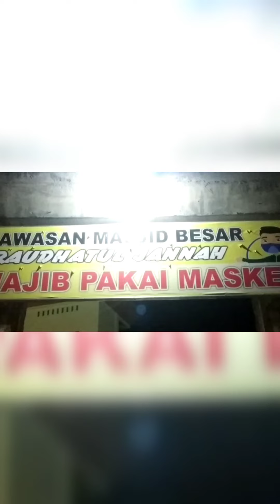WLCI SULUT TOURING SULAWESI 2020 II hari ke-4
WLCI SULAWESI UTARA dalam kegiatan akhir tahun,  dengan tema "WLCI TOURING SULAWESI 2020", di sponsori langsung oleh pihak Kumala, oli MOTUL dan minuman Mizone kendaraan WuLing Confero dan WuLing Cortez mencoba menjajal jalanan sulawesi melewati titik check point, start dari Dealer Kumala Malalayang Manado, Dealer Kumala Gorontalo, Dealer Kumala Palopo, Dealer Kumala Makassar, Dealer Kumala Parepare, Dealer Kumala Mamuju, Dealer Kumala Palu, dan ada juga yang menuju Dealer Kumala Kendari serta finish di Dealer Kumala Malalayang Manado.

Inilah Petarung-petarung jalanan dari WLCI Sulawesi Utara menaklukan jalanan Sulawesi 💪💪

Salam 5 Berlian